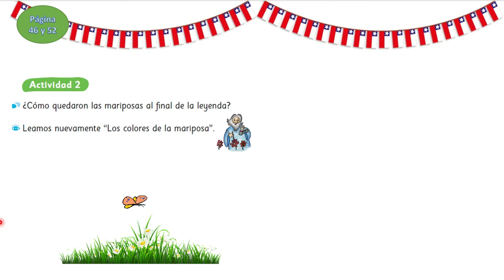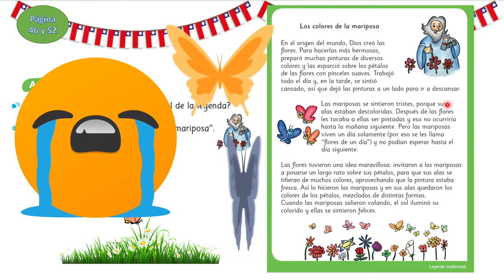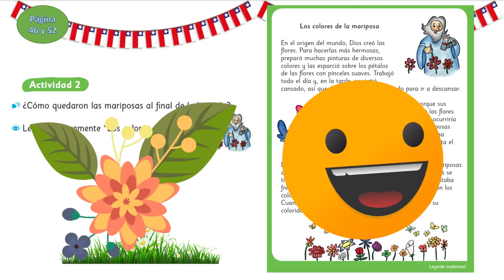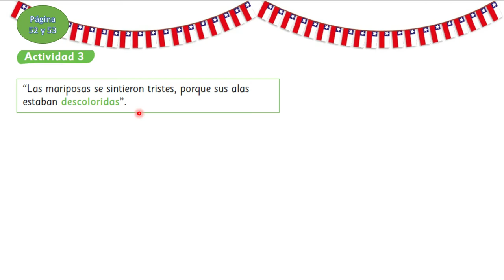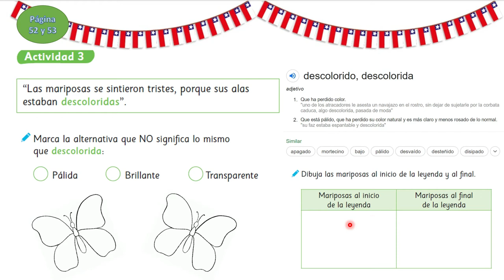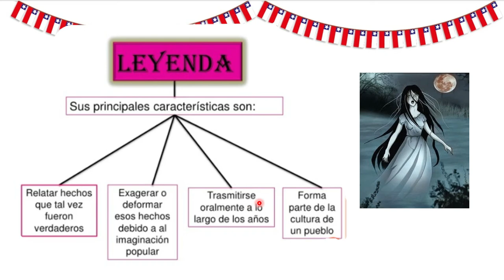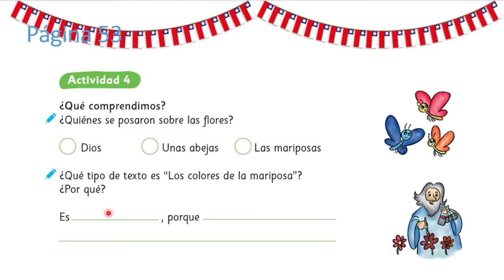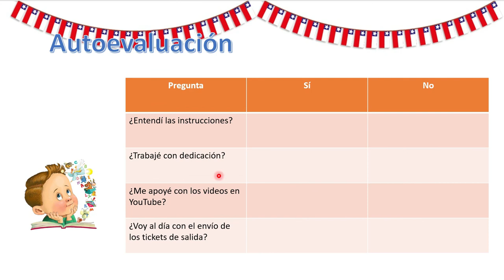Clase 39, Leo primero, segundo básico - Colegio Macaya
semana del 7 al 11 de Septiembre